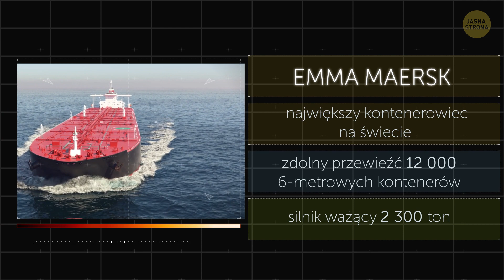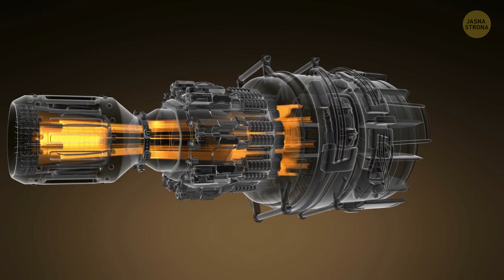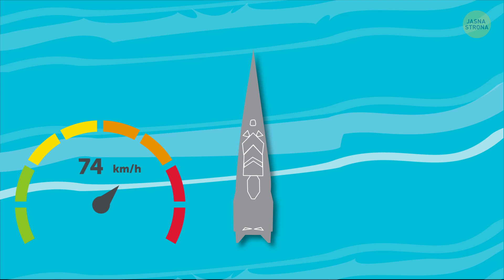Dlaczego statki poruszają się tak powoli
Jest całe mnóstwo rozmiarów i typów jednostek pływających. Od motorówek po jachty; od olśniewających białych statków wycieczkowych po masywne, toporne transportowce i tankowce. Jednak wszystkie łączy jedna rzecz: ich osiągi są nieproporcjonalnie niskie biorąc pod uwagę wysoką moc silników.

Rzeczywistość jest odwrotnością oczekiwań: duży liniowiec przemierzy Ocean Atlantycki w tydzień, a statek transportowy spędzi na tej samej trasie ponad 2 tygodnie. Dla porównania, przeciętny odrzutowiec pasażerski przeleci z lotniska w Europie Zachodniej do Nowego Jorku raptem w 8 godzin. Dlaczego zatem statki w ogóle pozostają w użyciu, skoro samoloty są o wiele szybsze?

Czas:

Ładowność statków 1:02

Największy transportowiec na świecie 2:03

Co utrudnia statkom poruszanie 3:00

Gruszka dziobowa 4:45

Szybkie statki wycieczkowe 5:41

Jak złapać pirata 6:21

Naturalny limit prędkości na morzu 7:06

Streszczenie:

- Żaden samolot nie udźwignie tysięcy ton ładunku. To samo z ilością pasażerów – niektóre statki zabierają na pokład ponad 5 000 osób!

- Ogólnie rzecz biorąc, statki są powolne, ponieważ nie ma potrzeby, aby były szybsze. Poświęcają prędkość na rzecz ładowności.

- Silniki dużych statków to potężne kolosy zajmujące całe pomieszczenia i pochłaniające tony paliwa dziennie.

- Aby utrzymać się w powietrzu, samolot musi zachować odpowiednią prędkość, a zatem powinien unikać chmur.

- W przeciwieństwie do samolotu, który może po prostu ominąć przeszkodę, statek bezustannie brnie przez otoczenie wywołujące tarcie i spowalniające ruch.

- Opór wody jest tak duży, że pocisk wystrzelony w wodę zatrzyma się już po 30 metrach. Dlatego właśnie statki potrzebują więcej mocy, żeby się poruszać

- Na burcie dużego statku umieszcza się linię pokazującą przewidywany poziom zanurzenia kadłuba. W tej kalkulacji bierze się jednak pod uwagę tylko ciężar samej jednostki – jeśli statek wypełniony jest po brzegi ładunkiem, będzie rzecz jasna zanurzony głębiej.

- Większość nowoczesnych jednostek posiada tak zwaną gruszkę dziobową. Jest to walcowate zgrubienie w dolnej części dziobu.

- Dzięki temu nowoczesne statki nie generują fal i nie są przez nie spowalniane.

- Łódź o tajemniczej nazwie WP-18 Special Forces Interceptor wygląda jak wyjęta z filmu science fiction. Przełomowa konstrukcja sprawia, że łódź tnie fale z prędkością 65 węzłów, czyli prawie 120 km/h.

- Obsesja prędkości leży chyba w ludzkiej naturze. Stąd też ekstremalny projekt łodzi firmy Mystic Powerboats: Mystic C5000.

- Mystic rozwija maksymalną prędkość ponad 400 km/h.

- Jeśli nawet to dla was za mało, mam złą nowinę: dużo szybciej raczej się nie da, ponieważ byłoby to zbyt niebezpieczne.

- Wygląda na to, że 482 km/h to póki co nieprzekraczalny górny próg szybkości na morzu.